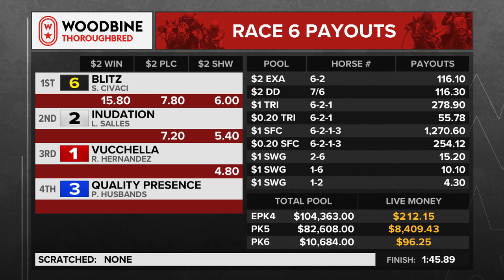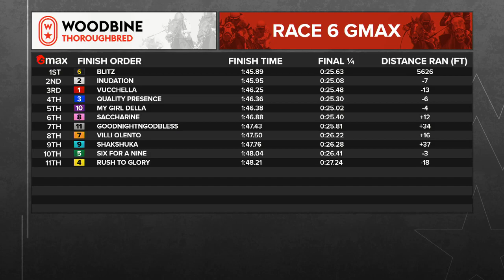Woodbine, Tbred, November 4, 2023 Race 6